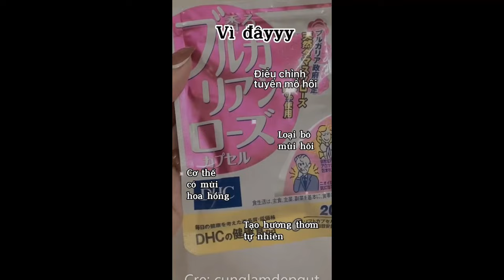Tips giúp các bạn nữ luôn thơm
Link sản phẩm:
Xịt thơm body Terosi nâu hương sen lưu hương cả ngày - CHÍNH HÃNG
Lăn nách glutathione mờ thâm khử mùi dưỡng trắng da 60ml
Sữa tắm dưỡng ẩm lưu hương nước hoa pháp sexyskin 600ml
Viên uống thơm cơ thể D.HC, Viên uống thơm người D.HC Nhật Bản 20 Ngày/ 40 Viên
Sữa tắm cá ngựa [CHÍNH HÃNG], sản phẩm cổ điển xịn xò của Đức chưa bao giờ làm các ace thất vọng, phải dùng ngay Xịt Thơm body RSERIES DESIGNER